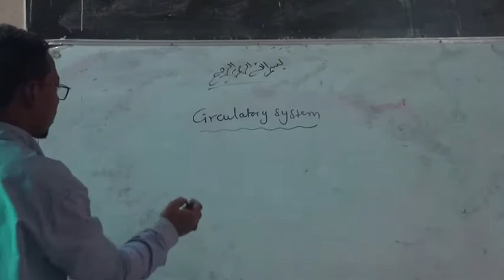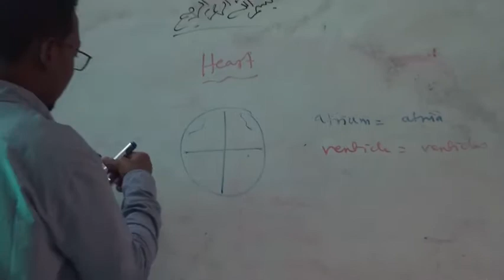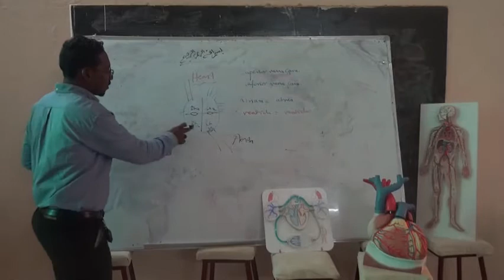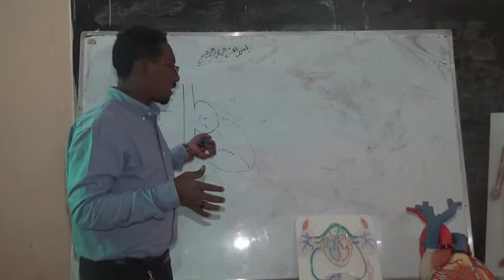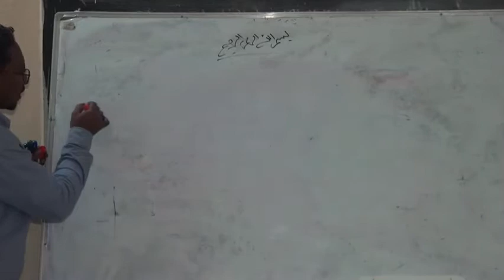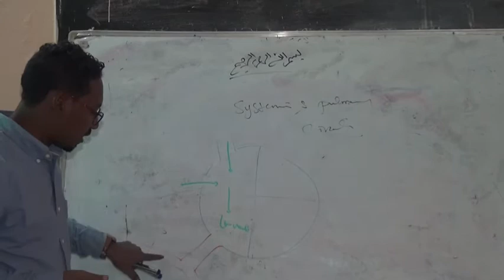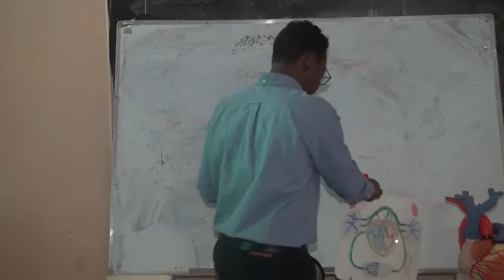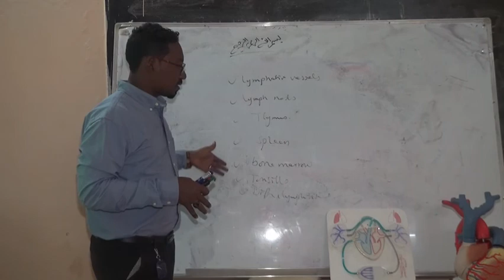Lecture 6 : lymphatic and vascular system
⭕️ Cource introdution of anatomy
Presented by :
Dr. Baligh M.S Kubashi
▪️MBBS, N.V.U
▪️Lecturer, anatomy Department N.V.U
▪️M.Sc, Human Anatomy  and Morphology Candidate (UofK)
▪️MRCSEd
▪️Senior Registrar of General Surgery, (SMSB)